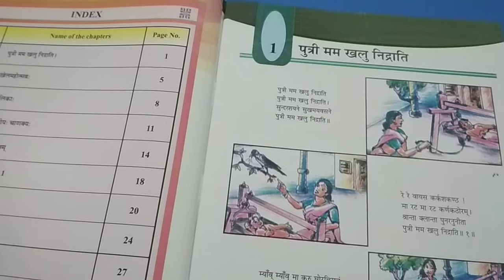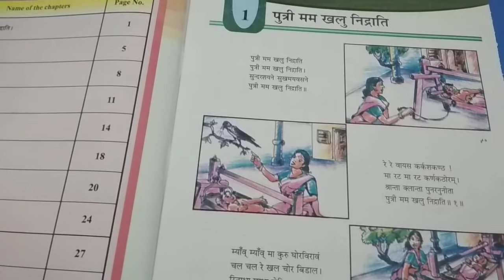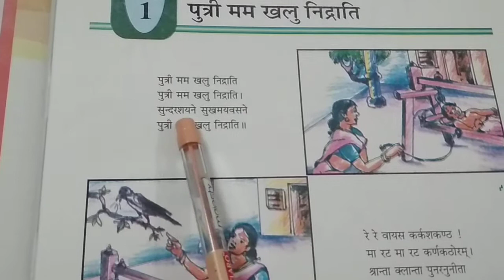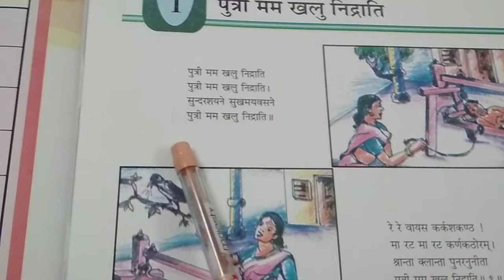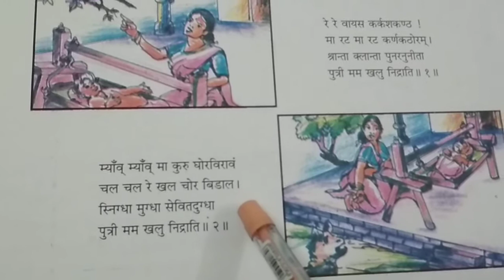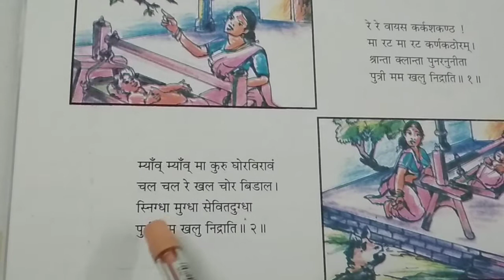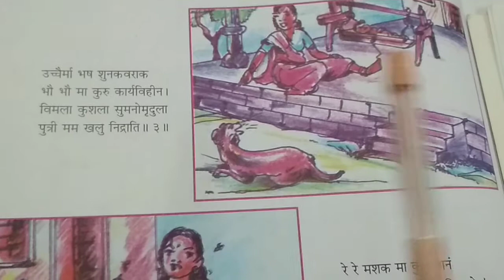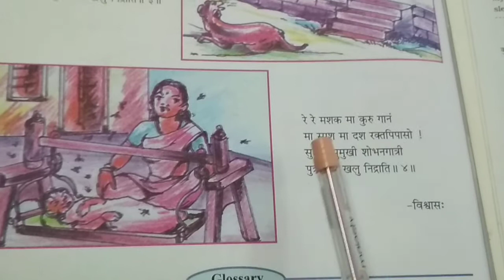Std-8 Unit-1 पुत्री मम खलु निद्राति